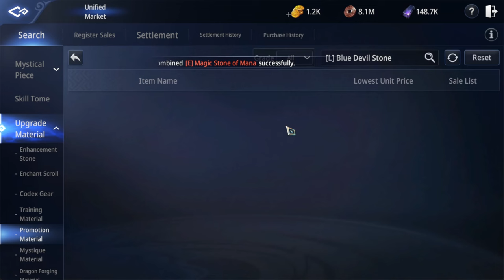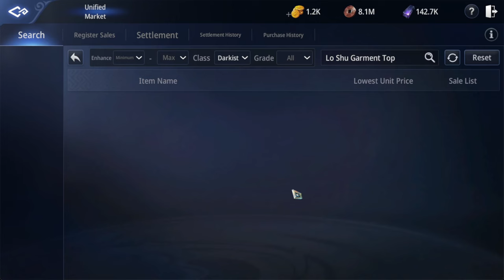MIR4 GOLD FARM - NASUNDOT ULE!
P L A Y  H A R D ! !   G R I N D  H A R D E R ! !   F 2 P  W A Y ! !